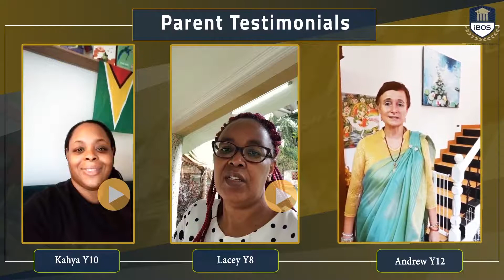Parent Testimonials about their experience of iBOS online school.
We are so proud to receive such wonderful feedback from our students' parents! Watch what the Parents have to say about the school.